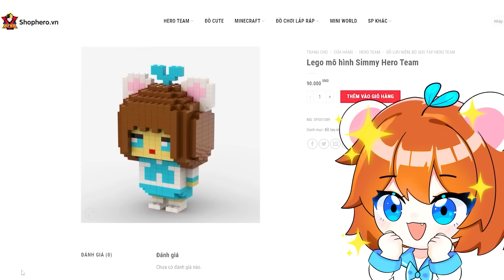Mèo Simmy DÙNG HACK NHÌN XUYÊN TƯỜNG 100% Khi Chơi Trốn Tìm Với Hero Team Trong Minecraft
Cùng Sim và Hero Team trốn tìm nào các bạn ơi đố các bạn ai là người trốn giỏi nhất nhỉ ?